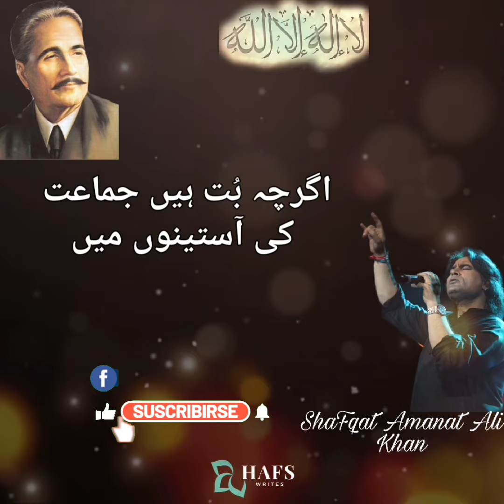Beautiful Status/Hafs Writes/Whatsapp Status